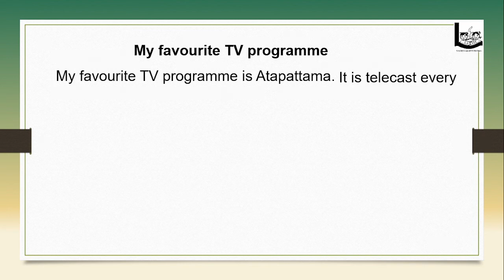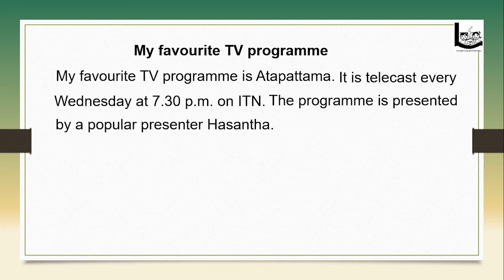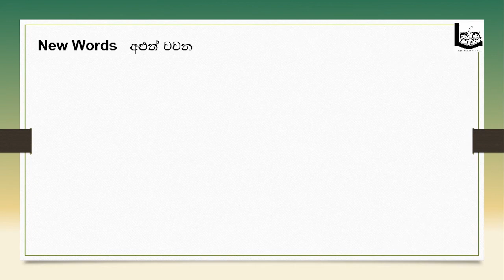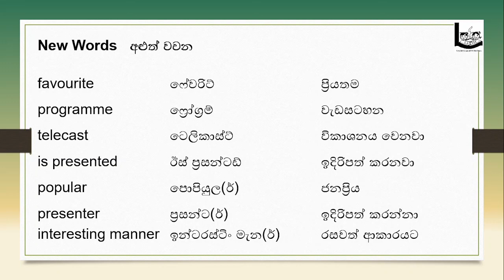My Favourite TV Programme (Short Essays for Grade 6-11}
Lanit Edu
Grade 11
My favourite TV programme

My favourite TV programme is Atapattama. It is telecast every Wednesday at 7.30 p.m. on ITN. The programme is presented by a popular presenter Hasantha. He presents the programme in an interesting manner. By watching this programme, I learn many things and I also enjoy it. The programme is very interesting. I never miss this programme as it is useful.

New Words   අළුත් වචන
favourite   ෆේවරිට්    ප්‍රියතම
programme  ෆ්‍රෝග්‍රම්    වැඩසටහන
telecast   ටෙලිකාස්ට්   විකාශනය වෙනවා
is presented  ඊස් ප්‍රසන්ටඩ්   ඉදිරිපත් කරනවා
popular   පොපියුල(ර්)   ජනප්‍රිය
presenter  ප්‍රසන්ට(ර්)    ඉදිරිපත් කරන්නා
interesting mannerඉන්ටරස්ටිං මැන(ර්)  රසවත් ආකාරයට